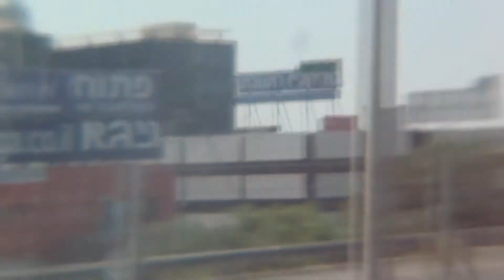Wheely Sk8 Camp Day 2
The second day in hertzlia.
FUN , FUN AND FUN !
Don't remove the song it's only for entairtaiment !
By : Gal Livne.